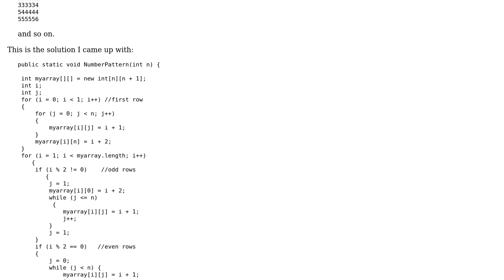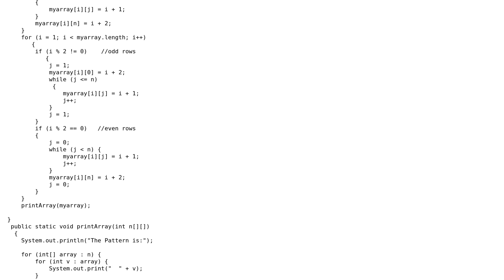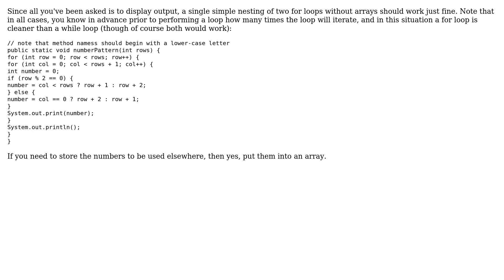Number pattern problem using Java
With thanks & praise to God, and with thanks to the many people who have made this project possible! | Content (except music & images) licensed under CC BY-SA | Music | Images & others | With thanks to user Null Pointer user Jamal user Hovercraft Full Of Eels and the Stack Exchange Network Trademarks are property of their respective owners. You are responsible for your own actions.